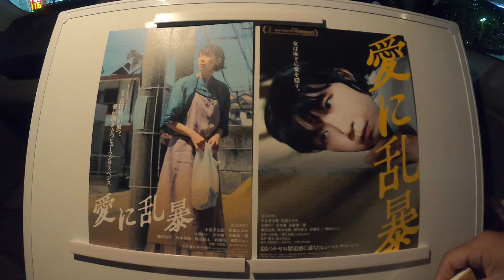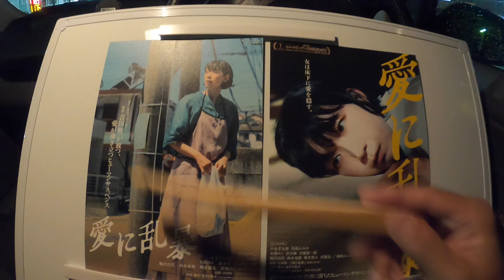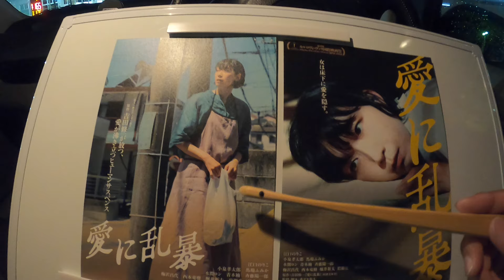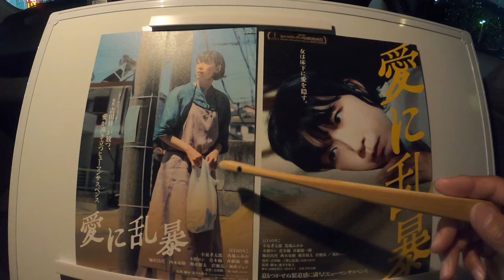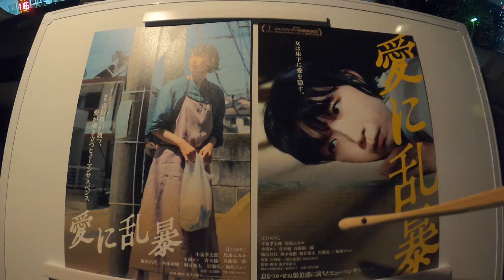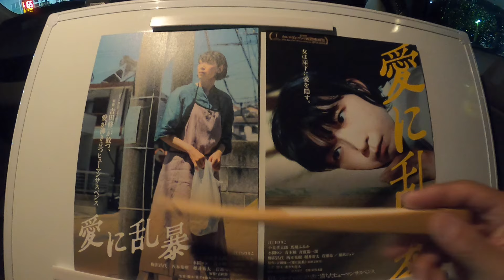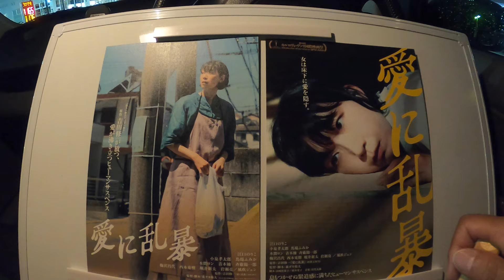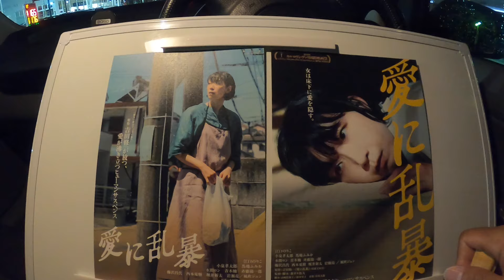【映画】『愛に乱暴』を観に行った感想【MOVIX伊勢崎】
江口のりこが圧巻の演技‼『愛に乱暴』予告編(8.30公開)

映画『愛に乱暴』オフィシャルサイト 2024年8月30日公開